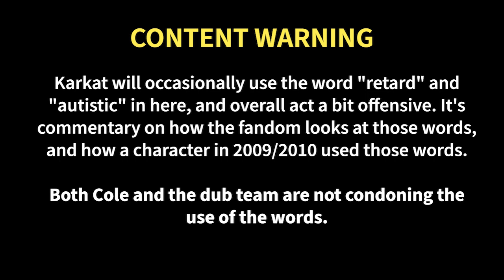Let's Read: Karkat Goes To A Convention (Day 1 Part 2)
Cheezequest is proud to present a dub adaptation of the wonderful MSPA fan adventure Karkat Goes To A Convention, by the equally wonderful Cole!

and see more by the team behind it and at Cole's twitter - @SK_intheballs!

[S] Karkat: Boogie Woogie was produced with the help of Radical Dude 42.

Production Staff:
Executive Producer: April Harley (@biglesbowski on Twitter)
Audio Wizard:  Josh "HyperOrange" W. (@RealHyperOrange on Twitter)

Voice Cast (in order of appearence):

Karkat: Josh "HyperOrange" W.
Dave: April Harley
Stacey: Ceph "Don't call me Stacey" Ashe
Jack: Mill House (@protagonist_of on Twitter)
Narrator: Roun12
Becζ-Cosplayer: Josh "HyperOrange" W.
Jade: Candied (@tekuaniAether on Twitter)
Nan: Rheski (RheskiX on Twitter)
Badgurl413: Roun12
Sexy-Rose-Coslayer: Sweater Moth (@moth_collins on Twitter)
Handsome-Sollux-Cosplayer: harris

Ed: bould (@bbouldd on Twitter)